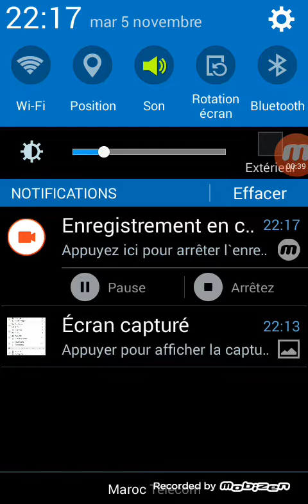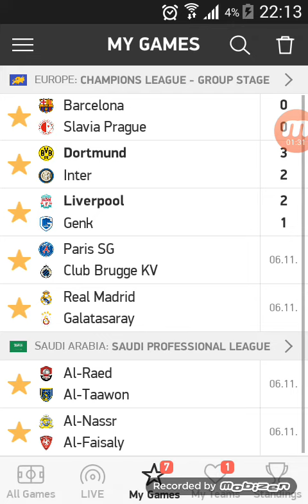توقعات دوري الأبطال ليوم الأربعاء 6-11-2019 لا تنسى الإشتراك في القناة